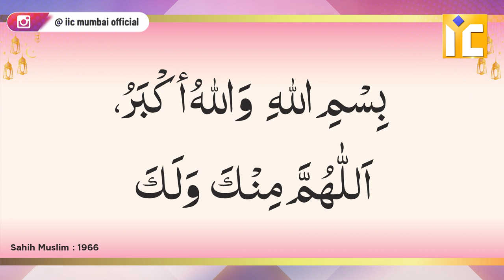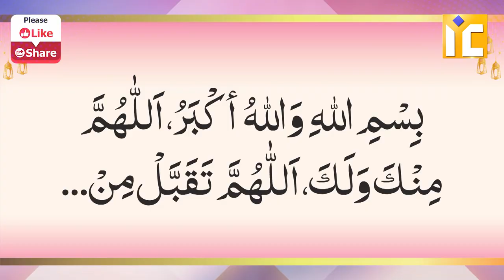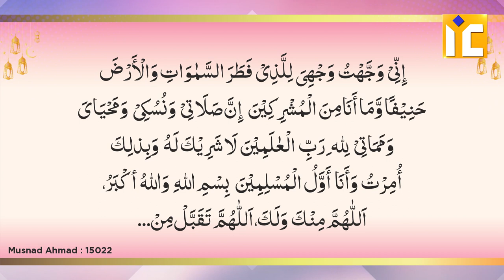Qurbani Karne Ki Sahi Dua | Qurbani Ka Janwar Zabah Karne Ki Sahi Dua | Khalil Ur Rahman Sanabili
Qurbani Karne Ki Sahi Dua | Qurbani Ka Janwar Zabah Karne Ki Sahi Dua | Shaikh Khalil Ur Rahman Sanabili
قربانی کی دعائیں
کون سی دعا پڑھ کر قربانی کرنا چاہیے؟